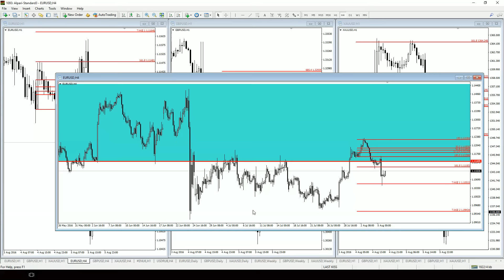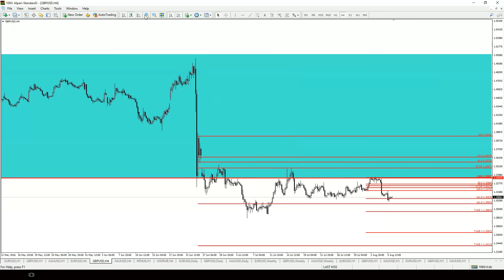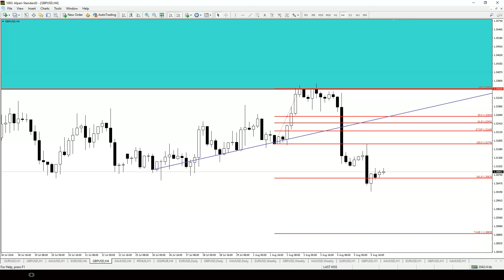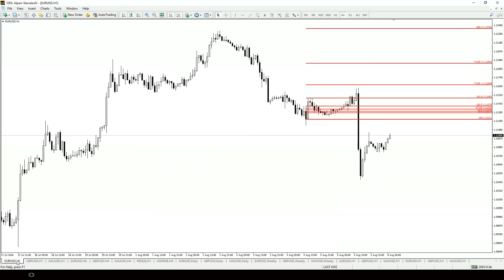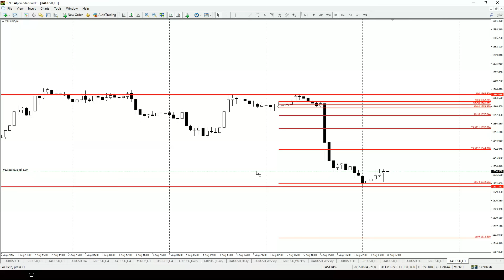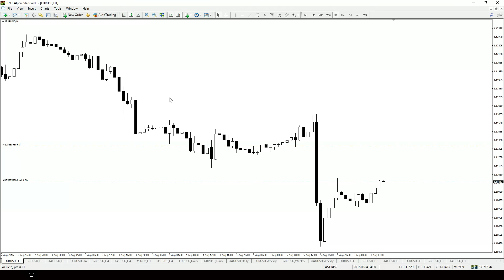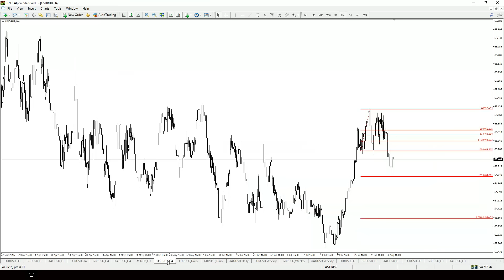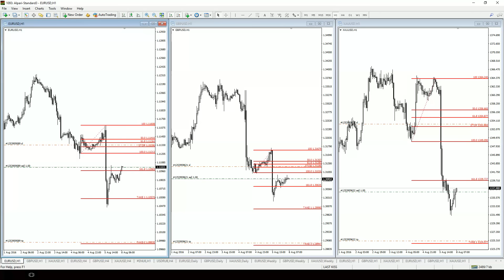Утренний обзор валютного рынка для эффективной торговли от 08.08.2016